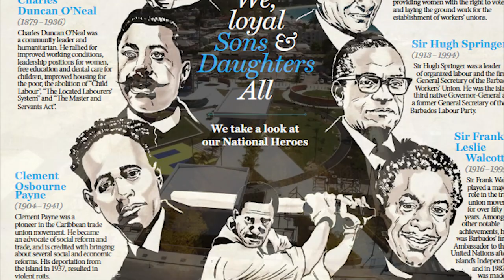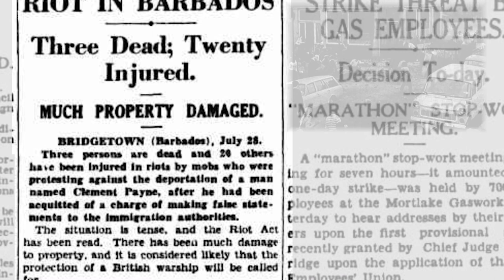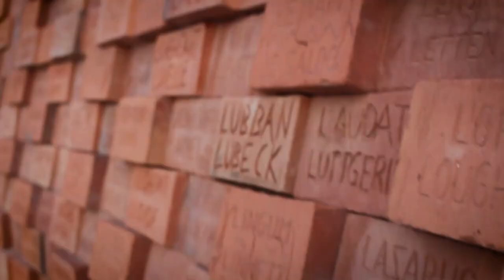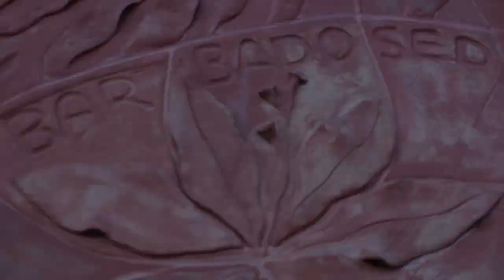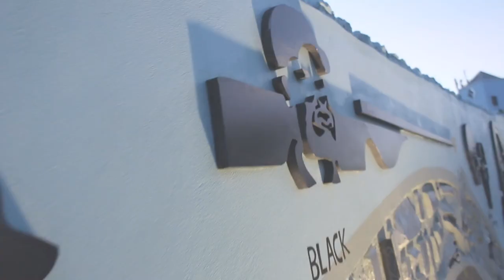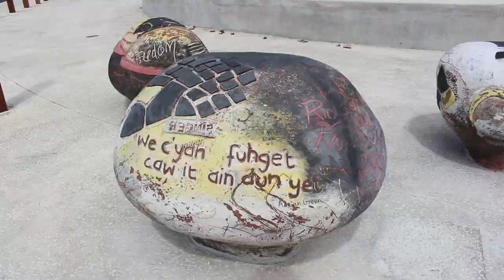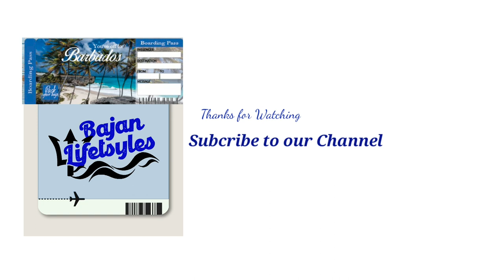Golden Square Freedom Park? The Significance Explained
Golden Square Freedom Park Opening Ceremony BARBADOS

“Meet me in Golden Square '' This was the language Clement Payne used to inspire his followers, in the lead up to 1937 riots. This was the era of street corner politics and golden square was his stomping ground. The government of Barbados has established this site to commemorate his memory and celebrate his legacy.

In the 1930s Golden Square was considered a depressed working class community in the heart of Bridgetown, this is where National Hero, the Right Excellent Clement Payne, held his most important mass meetings.

His political and social activism got him deported from Barbados on July 26, 1937.  It was from Golden Square that the assembled crowd proceeded into the commercial areas in Bridgetown leaving a trail of damage and destruction.

Four days of violence in various parts of the island left 14 people dead, 47 wounded, 500 arrested, and millions of dollars in property damage. Historians agree that Barbados was never the same again.

In the early 21st Century, the Ministry of Education and Culture collaborated with the Clement Payne Movement to establish a bust of Clement Payne, a monument to the martyrs, and an amphitheatre in Golden Square.  Over time, the public market was relocated to the area and the amphitheatre was demolished.

In 2020, the former National Insurance Building, the Barbados Fire Service Headquarters, and the temporary public markets were all demolished, making way for the two-acre Golden Square Freedom Park.  It is intended to be “a space of peace and reflection, education, agitation and nation-building”.

Included in the park are the vessels of dreams, Builders of Barbados Wall, a Community Wall “shards of life, and a 1937 Memorial Wall which were unveiled on November 29th 2021.

Inscribed on the Builders of Barbados Wall are the surnames of people who lived here and blocks have been included for those who resided here for over 600 years

Then there is the Community service wall done by the visual artist Oneka Small called shards of life. Her inspiration came from people who live in and around the golden square area, drawing on the resilience of the human spirit and emotions. People like local barbers, shopkeepers, vendors, and those who worked on the golden square project. A reflection of life struggles and the way we overcome them.

The rebellion wall is a composite of Barbadian history.  Pieces that reflect the period of barbadian life during the 1930s, items such as a cutlass, a sword used of for…., pot spoons, cups made out of cans, galvalines still used to this day for roofing and fencing all blended together with an ancient Japanese technique of burning the wood for resilient to  insects and termites. The Rebellion wall with a collaborative effort done by Heshimu Akin yemi, Kwami Hunte, Daniel Alleyne, Ras Akyemi, and Ras Ishi affectionately called a village.